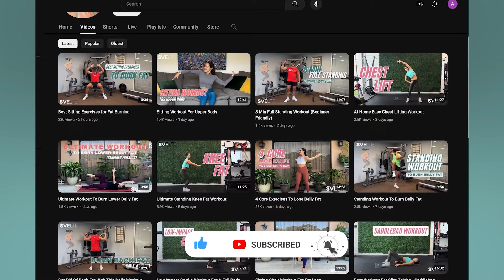Slim Down With This Low-Impact Cardio Indoor Walking Routine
What’s up sveltecrew!⁣⁣⁣⁣⁣⁣⁣⁣

It’s Coach Gaby here checking in with another brand-new workout for you.

Today’s workout is an amazing Slim Down With This Low-Impact Cardio Indoor Walking Routine

Looking to slim down without putting stress on your joints? This low-impact indoor walking routine is just what you need! We’re combining the benefits of cardio with the ease of walking to help you burn calories, boost your metabolism, and shed those extra pounds—all while staying gentle on your body.

Perfect for all fitness levels, this routine is designed to get your heart rate up and your body moving, making it an excellent choice for anyone looking to lose weight, improve stamina, and enjoy a fun, effective workout at home.

These at-home routines are perfect for taking the stress of hitting the gym away and still maximizing your time to get your errands done for the day!⁣⁣⁣⁣⁣⁣⁣⁣
Let me know if this video helped in the comments below!⁣⁣⁣⁣⁣⁣⁣⁣
It helps us create more videos for you guys that you wanna try!⁣⁣⁣⁣⁣⁣⁣⁣